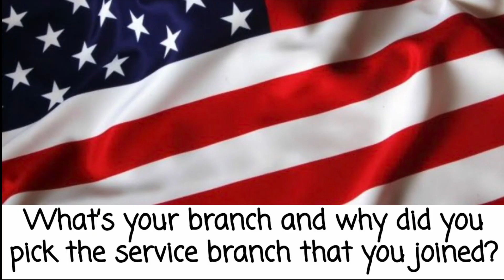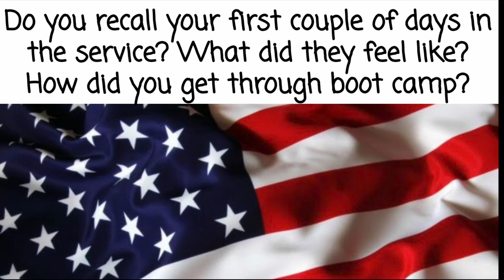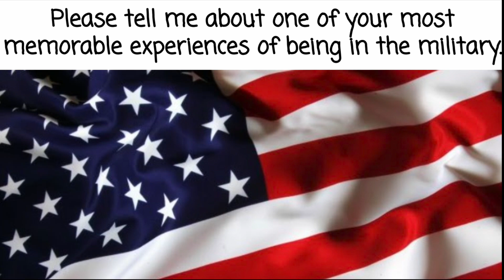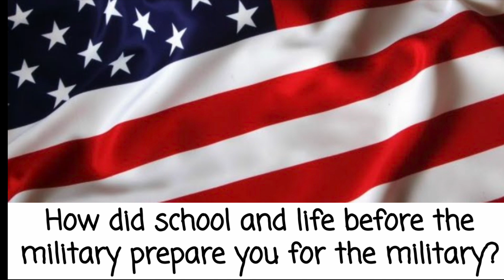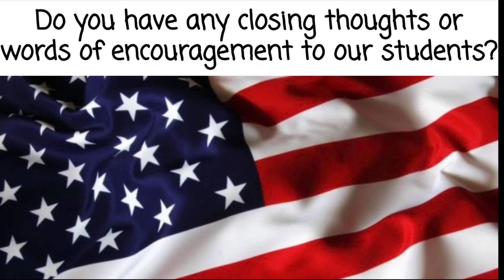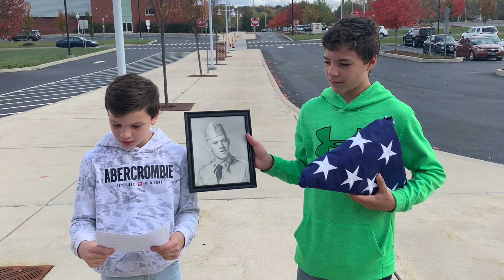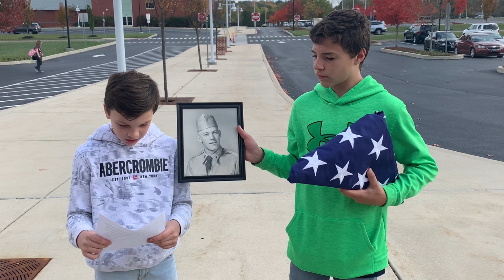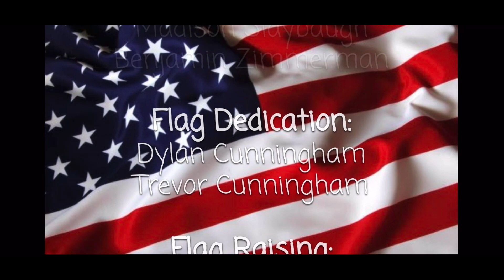Veterans Day 2020 - Lincoln Elementary School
The following video highlights veterans at Lincoln Elementary School. We can't thank you enough for your service and sacrifice.